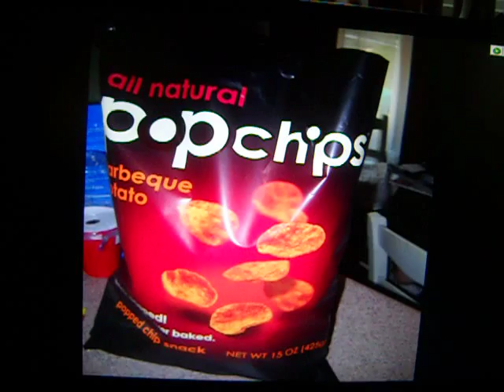Tone It Up Transformation--Spring Into Bikini Challenge 2011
Thank you to my trainers Karena and Katrina and the entire tone it up community! The Bikini Challenge workouts, challenges and motivation for success has helped me get my best body ever. :-) I encourage all my friends, family and colleagues to check out and get fit today!  For more get fit and healthy information visit my